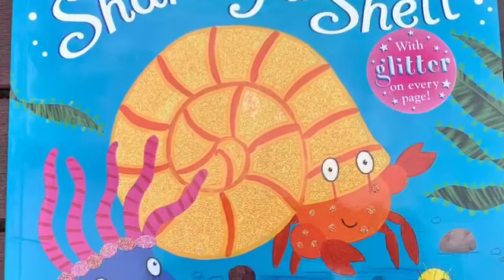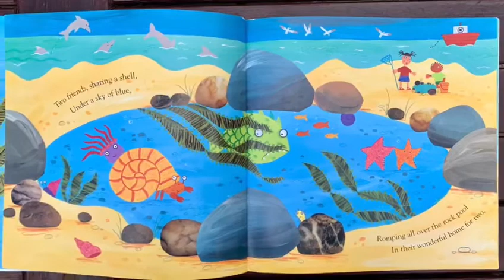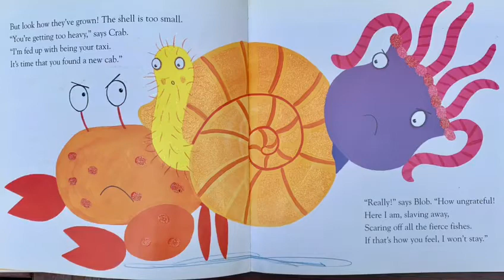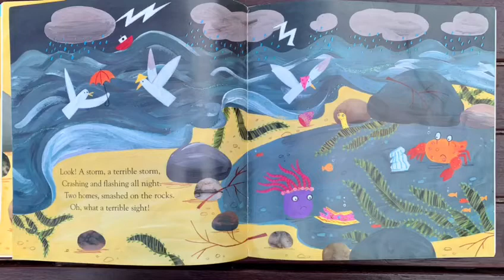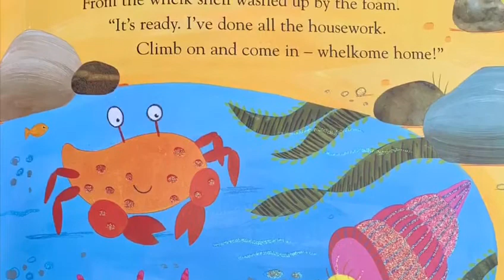Story Time with Mrs Cooling- Sharing a Shell